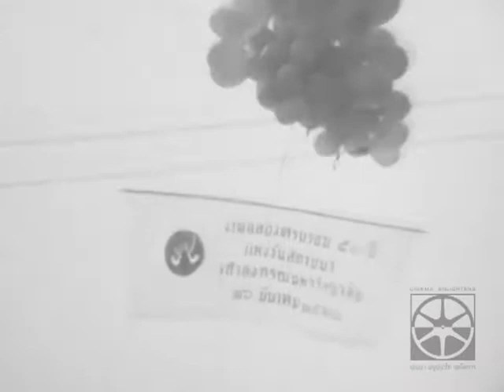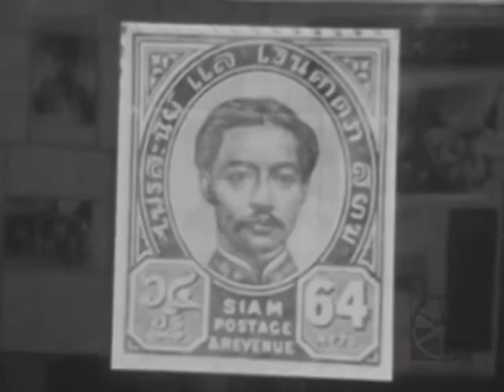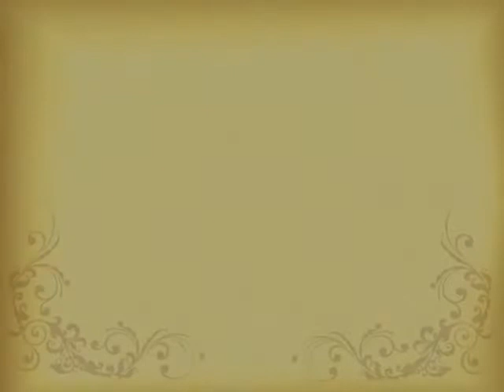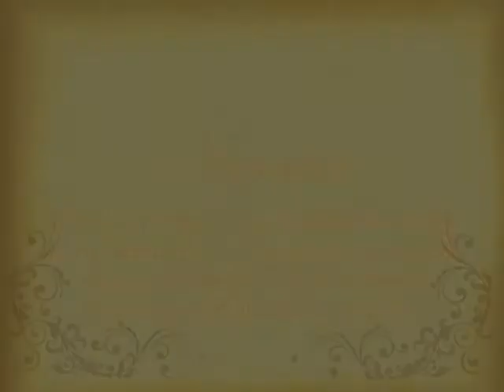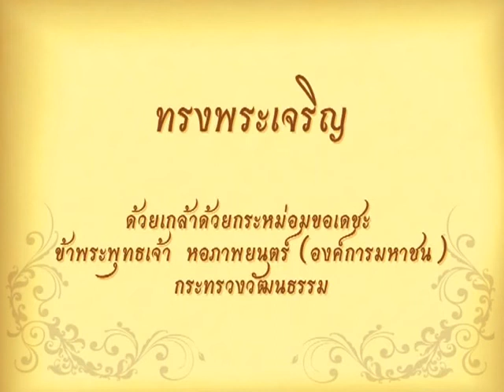พระราชกรณียกิจ ๒๖ มีนาคม พ ศ ๒๕๑๐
๒๖ มี.ค. ๒๕๑๐ พระบาทสมเด็จพระเจ้าอยู่หัว สมเด็จพระนางเจ้า
พระบรมราชินีนาถ เสด็จพระราชดำเนินพร้อมด้วยสมเด็จพระเจ้าลูกเธอ
เจ้าฟ้าอุบลรัตน์ราชกัญญา ไปทรงเป็นประธานในพิธีเปิดงานฉลอง ๕๐ ปี
แห่งวันสถาปนาจุฬาลงกรณ์มหาวิทยาลัย และพระราชทานปริญญาบัตร
กิตติมศักดิ์ ณ จุฬาลงกรณ์มหาวิทยาลัย

๒๖ มี.ค. ๒๕๑๕ พระบาทสมเด็จพระเจ้าอยู่หัว สมเด็จพระนางเจ้า
พระบรมราชินีนาถ เสด็จพระราชดำเนินไปทรงบำเพ็ญพระราชกุศล
ทักษิณานุปทาน ๑๐๐ วัน พระศพสมเด็จพระอริยวงศาคตญาณ
สมเด็จพระสังฆราช (จวน อุฏฐายีมหาเถร) พระราชกรรมวาจาจารย์
ณ ตำหนักเพชร วัดบวรนิเวศวิหาร

๒๖ มี.ค. ๒๕๑๙ พระบาทสมเด็จพระเจ้าอยู่หัว เสด็จออก ณ
พระตำหนักภูพิงคราชนิเวศน์ พระราชทานพระราชวโรกาสให้
ฯพณฯ นายอีริค เวอร์ยิน เอกอัครราชทูตสวีเดนประจำประเทศไทย
และภริยา เข้าเฝ้าทูลละอองธุลีพระบาท กราบถวายบังคมลาใน
โอกาสที่จะพ้นจากตำแหน่งหน้าที่

๒๖ มี.ค. ๒๕๒๒ พระบาทสมเด็จพระเจ้าอยู่หัว เสด็จออก ณ
ท้องพระโรงกลาง พระที่นั่งจักรีมหาปราสาท ทรงพระราชทาน
พระราชวโรกาสให้ ฯพณฯ นายยาน มาเยฟสกี เฝ้าทูลละออง
ธุลีพระบาท ถวายสาส์นตราตั้งเป็นเอกอัครราชทูตวิสามัญ
ผู้มีอำนาจเต็มแห่งสาธารณรัฐประชาชนโปแลนด์ประจำประเทศไทย